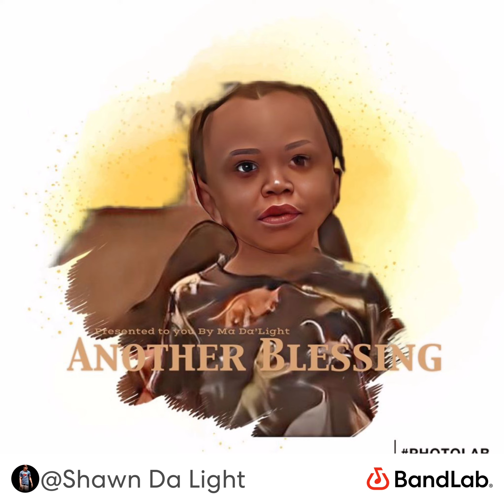Shawn Da Light - Condolences